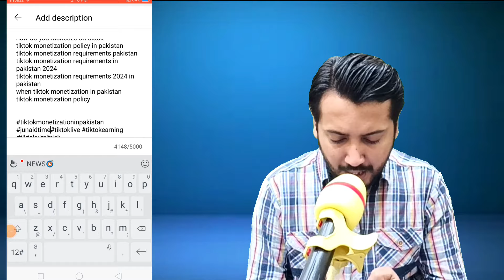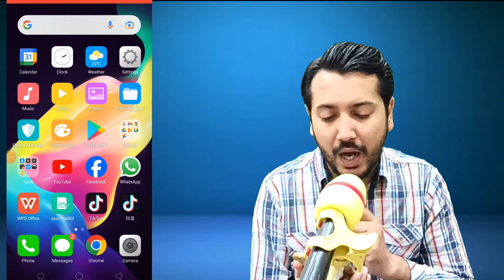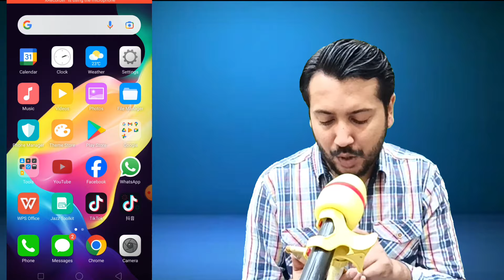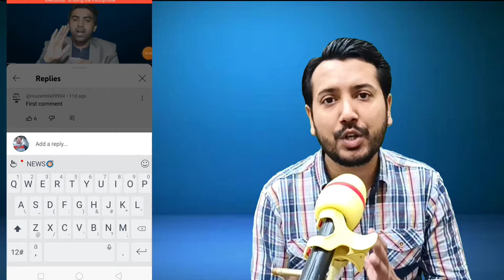How To Increase Subscribers On YouTube 2024 | Subscribers Kaise Badhaye 2024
Must Watch Hot Videos
Grow krna Hai to ye videos watch krni pre gi

Regards : Junaid Times